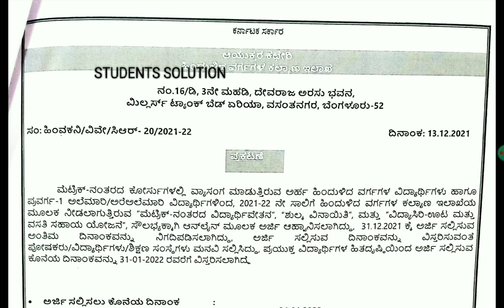SSP LATEST UPDATES|GOOD NEWS FOR ALL STUDENTS|students solution